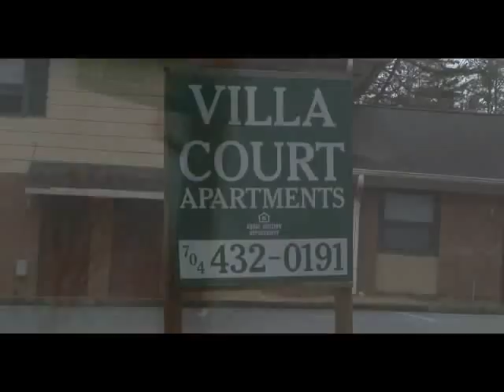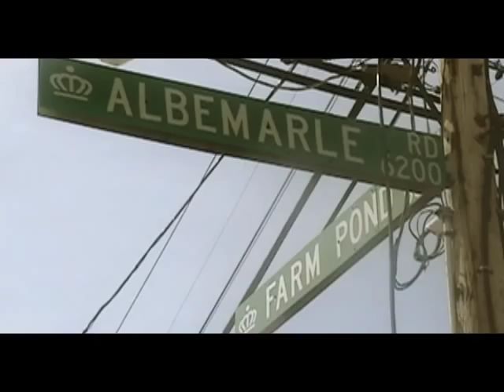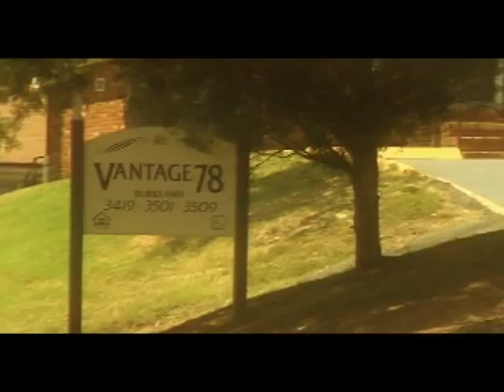Wecolme 2 Charlotte, NC (Old Version Trailer)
documentary about Charlotte NC